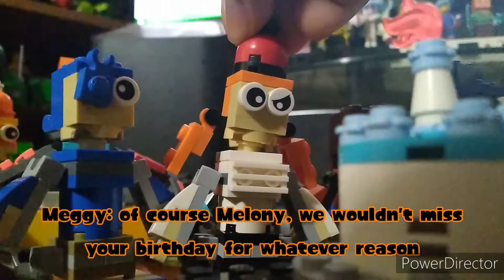happy birthday Melony!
today is a special day, as today is Melony from SMG4, birthday!! and her friends are throwing a party!